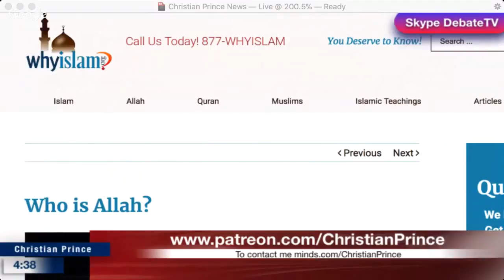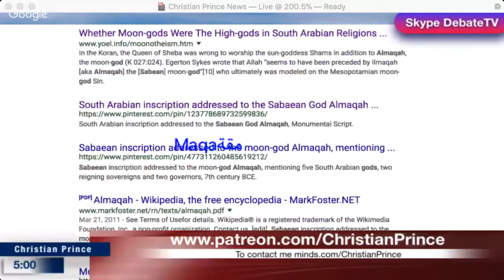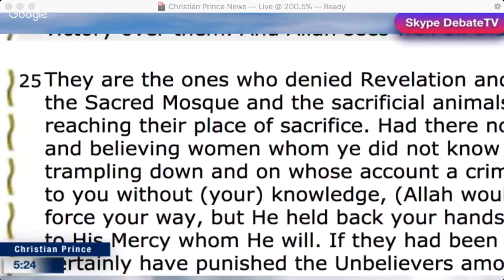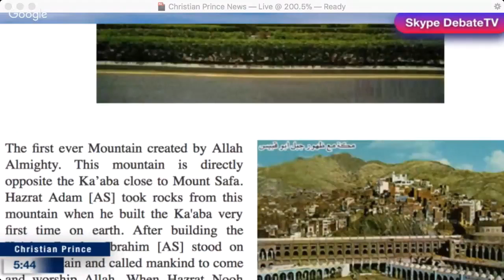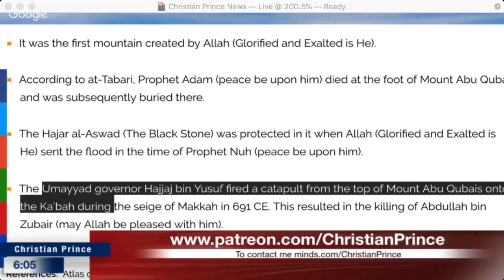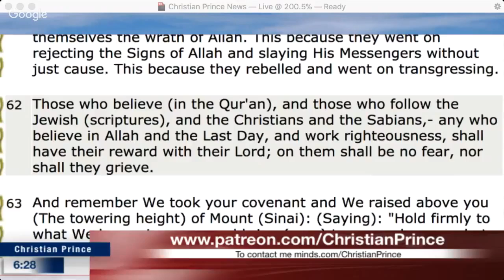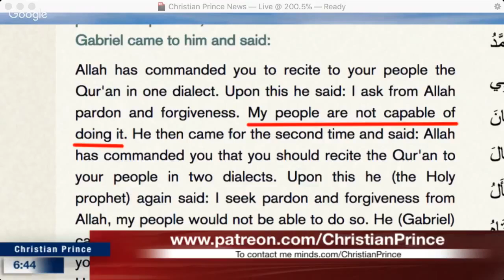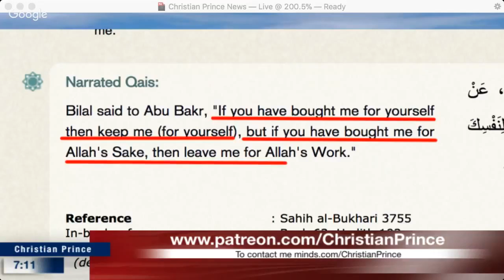Christian Prince Who is Allah not even one Muslim can answer welcome to madness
Christian Prince cites Islamic sources, peppered with doses of sarcasm and humor, to debunk the laughable cult of Mohammedans.